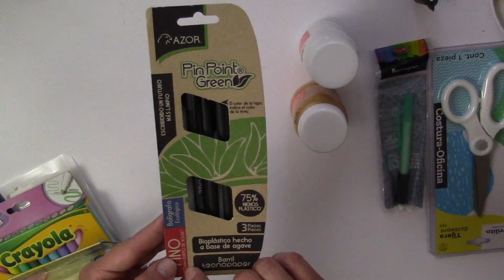MIS PRIMERAS COMPRAS SCRAPERAS Y DE PAPELERIA 2023 * Izzy Sosa Scrapbook y más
↓↓↓↓↓↓ DA CLICK EN MOSTRAR MAS ↓↓↓↓↓↓

♥ Mil gracias de antemano por tus likes y tus lindos comentarios ♥

🤩 Wish List Amazon

🎬  El contenido de este canal es de mi propiedad y  creado por mi.